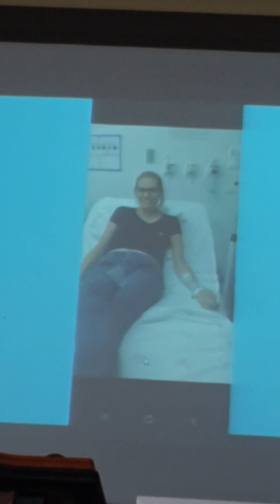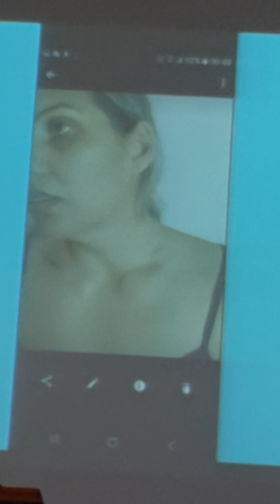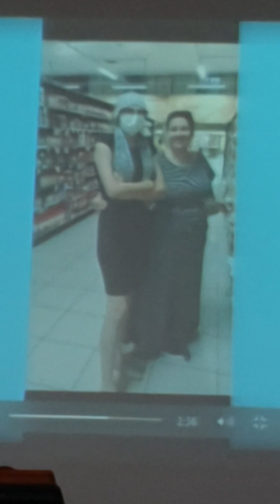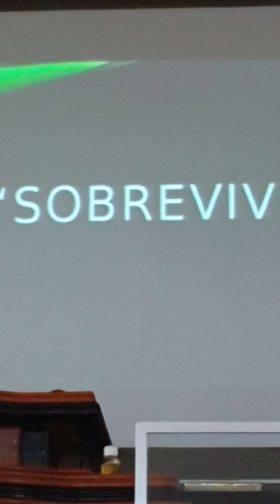Débora,testemunho de cura de câncer, na tarde da benção, 15-02-23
Assembléia de Deus ministério do Belém